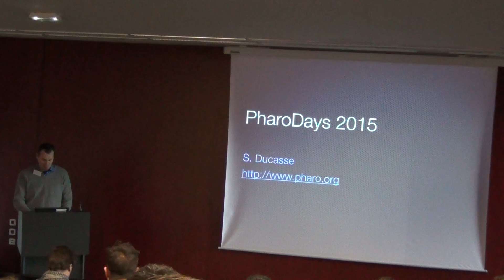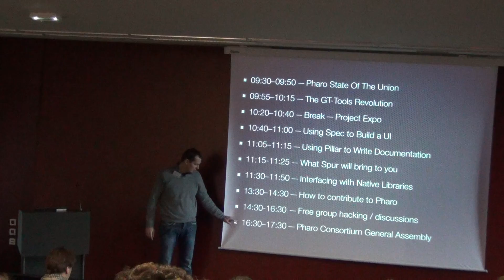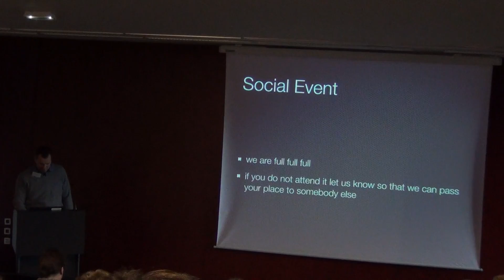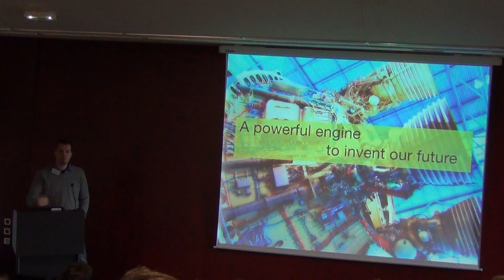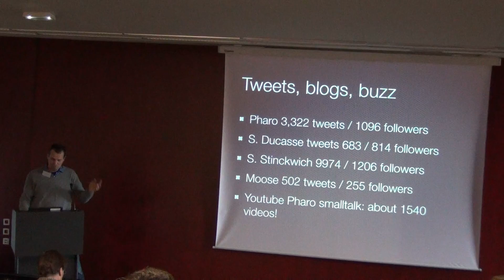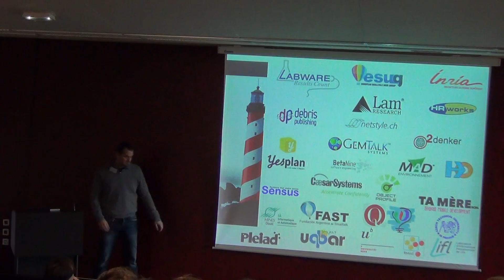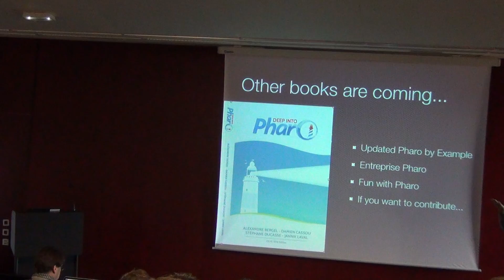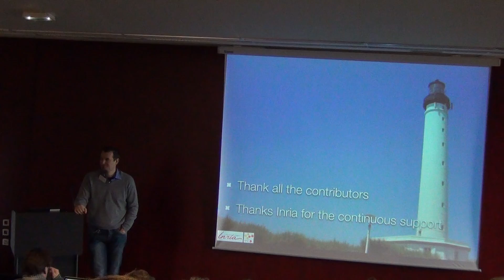PharoDAYS 2015: Welcome! by Stéphane Ducasse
Title: Welcome!